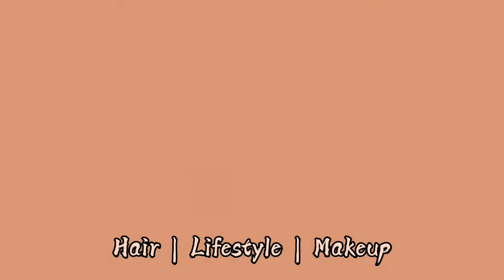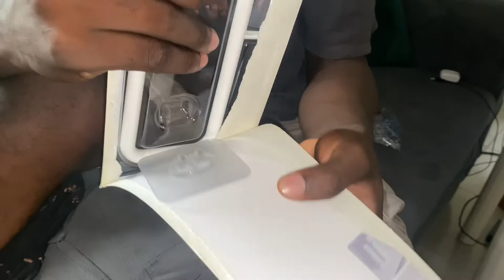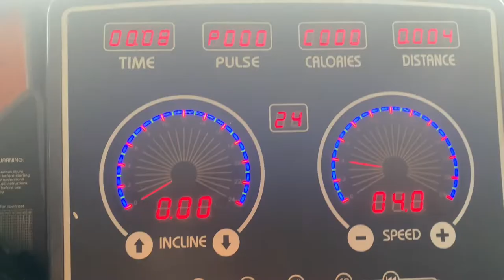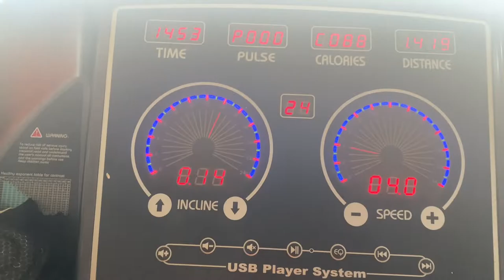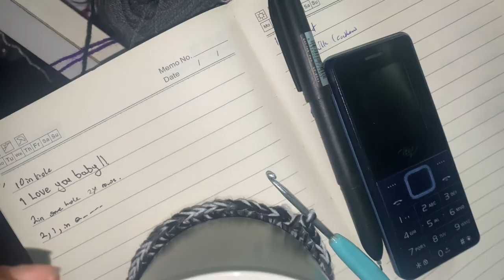IBLiving #28 | Starting gym in Ibadan + miniso haul + laundry + more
Hello loves Happy New Month 😁
This month would be a blessing to us all Amen 🙏🏻

Xoxo